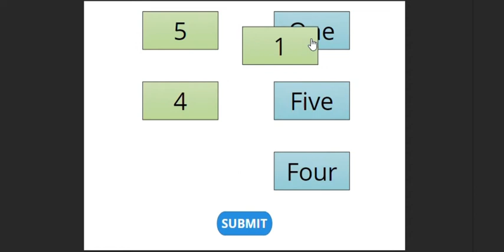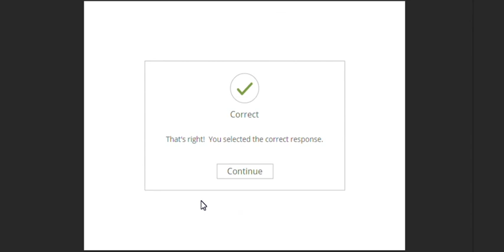Match number names 1 to 10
In this simple, educational activity; students have to match numbers with their English number names.

If they make a mistake, the correct answer is displayed. Multiple attempts are allowed and their is no time limit.

to get a free 2 weeks trial of all the educational games and live worksheets in EdQueries.com E-Learning website.